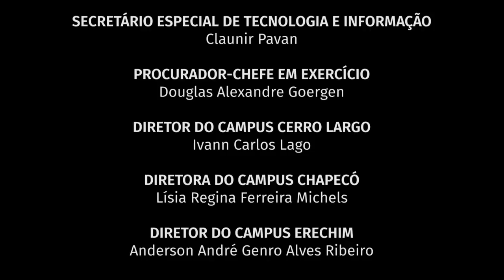UFFS VISTA DO ALTO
Esse vídeo conduzirá você a uma viagem de drone pelos 6 campi da UFFS. Aproveite o passeio e conheça a estrutura da UFFS nos três estados do Sul do Brasil!